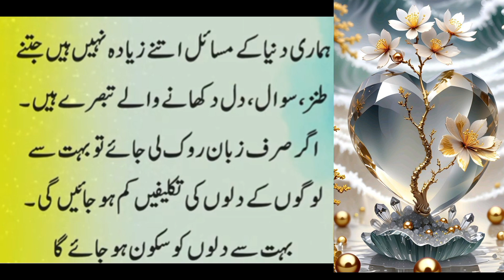beautiful quotes / Islamic Urdu quotes/ golden word/aqwal e Zareen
Golden words typically refer to words or phrases that are highly valued for their wisdom, positivity, or impact. They often convey timeless truths, inspiration, or guidance, and are cherished for their ability to uplift, motivate, or enlighten. These words hold significance across cultures and generations, serving as reminders of principles such as kindness, integrity, resilience, and gratitude.

Link.